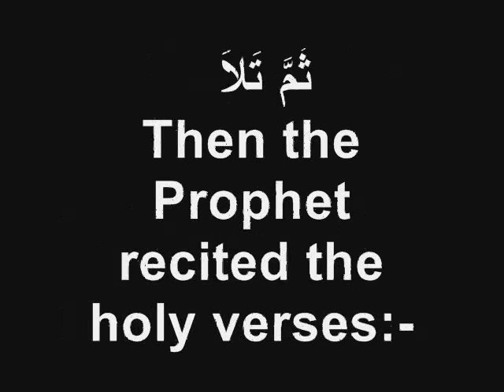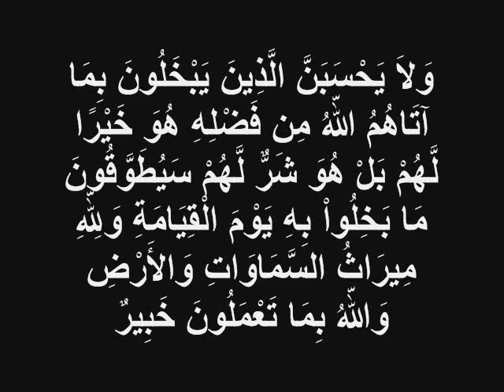Punishments for not paying Zakat